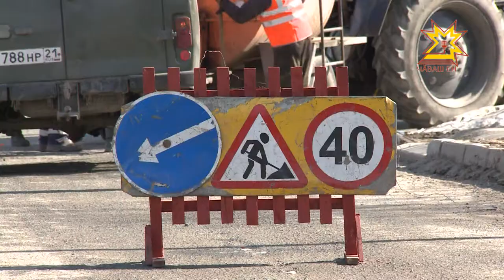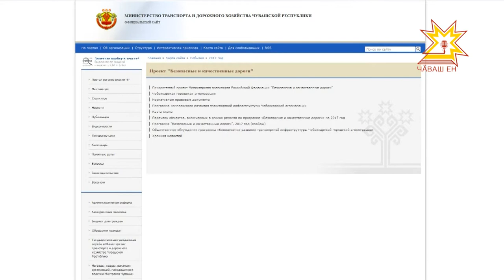Безопасные и качественные дороги. Брифинг с Минтрансом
Качество и безопасность дорог. О вечной проблеме и способах ее решения   говорили  на брифинге в Министерстве транспорта Чувашии.